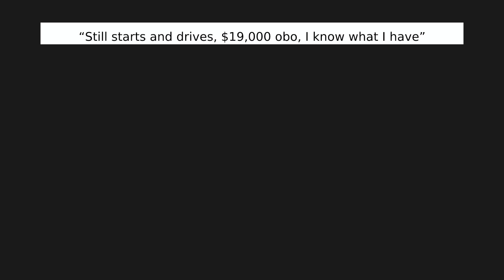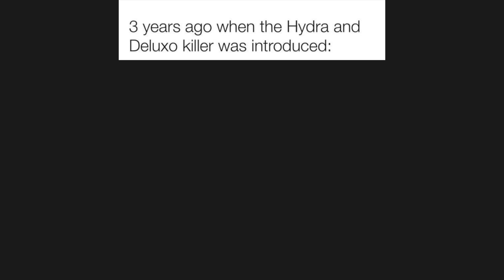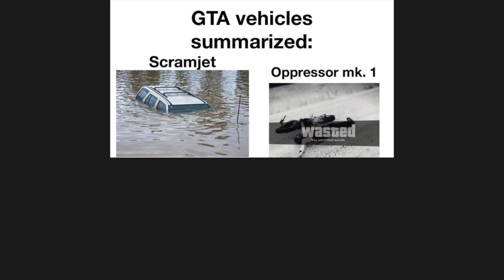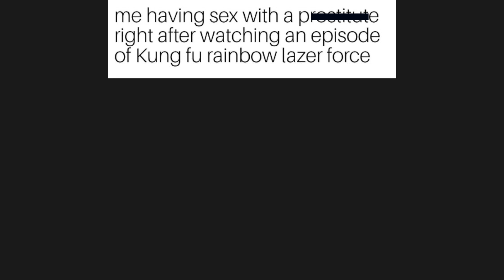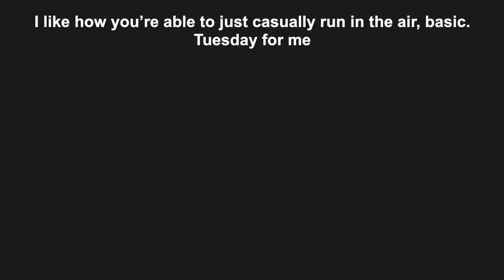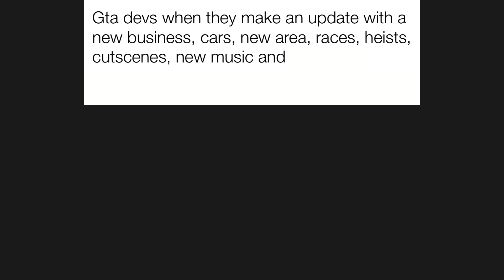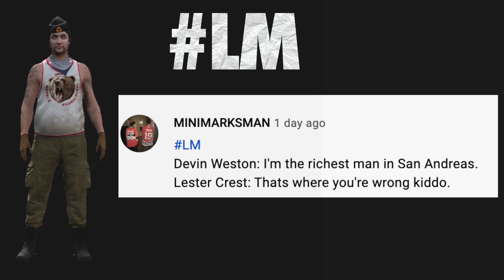GTA Online Memes | Los Santos Tuners #65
Here's some GTA Online related funny and relatable memes on the newest update Cayo Perico heist, el rubio, lester , panther statue, auto shop , new cars, kdj , sessanta , GTA los santos tuners, gta dlc, gta update, excotic exports, iaa entrace, calico gft.

All GTA online heist : The Doomsday Heist, The Diamond Casino Heist, The Cayo Perico Heist, Los Santos Tuners

2. COMMENT. Your favorite meme, any suggestion or idea, opinions, experience, etc…

♦CREDITS & SOURCE♦